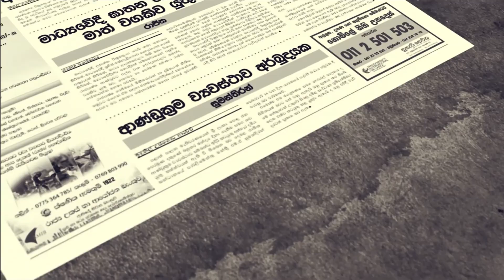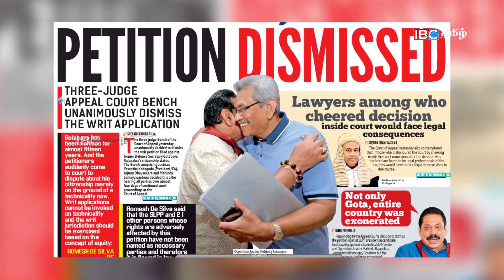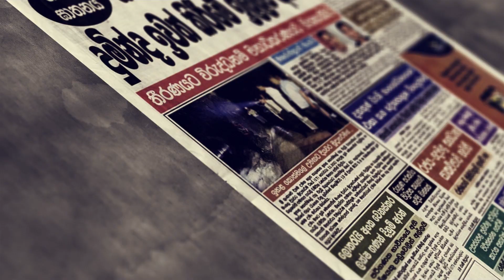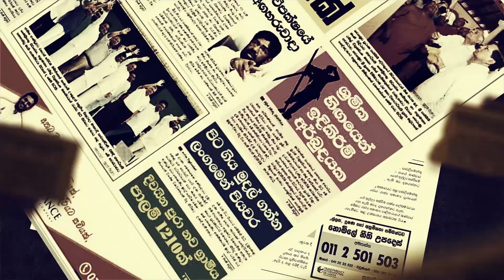தப்பித்தார் கோத்தா! ஜனாதிபதி தேர்தலில் பொதுவேட்பாளராக தமிழர்..? Sinhala paper News